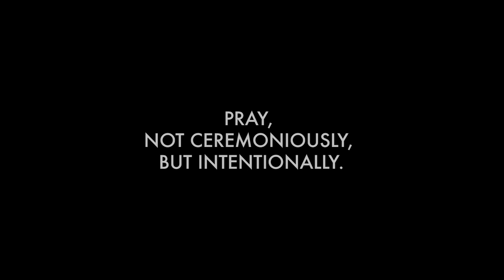Jay and Josh series 43 || LUNCH TIME (Animation)